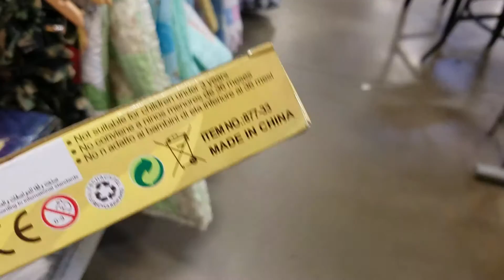Darks side knockoff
I was just roaming around my local goodwill and this caught my eye I have to thank leokimvideo for showing us what they look like